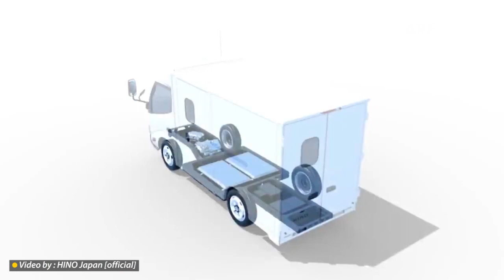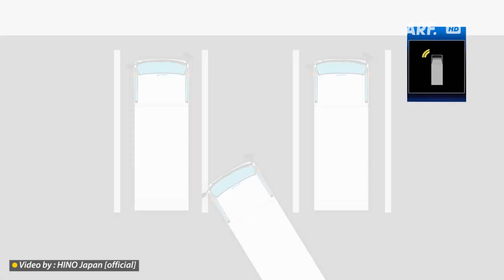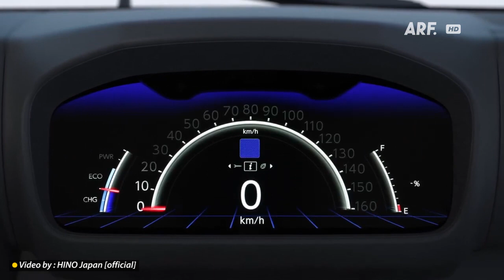CANGGIH!! HINO DUTRO Bertenaga LISTRIK - Inilah DUTRO Z EV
Setelah sebelumnya kami membahas future produk dari Hino yang kabarnya akan menjadi varian kendaraan pick up mereka, nah sekarang mari kita bahas kendaraan masa depan mereka yang teknologinya jauh lebih canggih lagi. Meskipun truk satu ini secara tampilan tidak jauh berbeda dengan varian Hino 200 series kemarin, namun varian satu ini sudah menggunakan penggerak tenaga listrik dengan nama lengkapnya yakni Hino Dutro Z EV alias Electric Vehicle. Jadi sekarang mari kita bahas seperti apa spesifikasi lengkap dan juga teknologi yang dimiliki oleh truk listrik satu ini ya, simak video ini sampai akhir.

Thumbnail photo by : ARF
Music backsound by : Koleksi Audio Youtube [ Fred On The Fritz - Dyalla ]